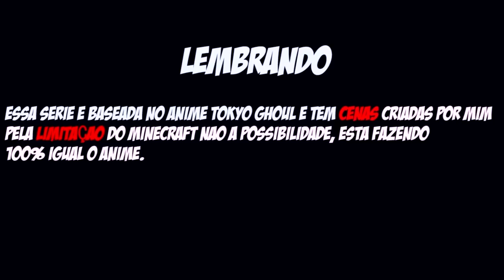Minecraft TOKYO GHOUL - MORTE DE UM GHOUL #11 ‹ Sky ›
Eae bão ? Queeee mãe Hinami morreu ? Amon apareceu denovo ?
 e agora oque eu faço ᕕ( ᐛ )ᕗ